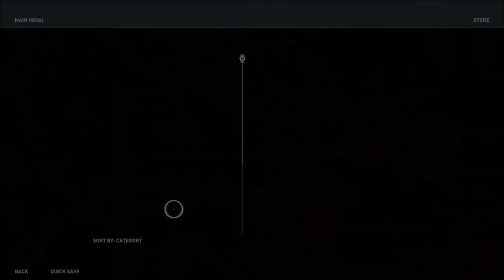Pixie Stop | Ep 495 | Crazy Town Podcast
"Pixie Stop"